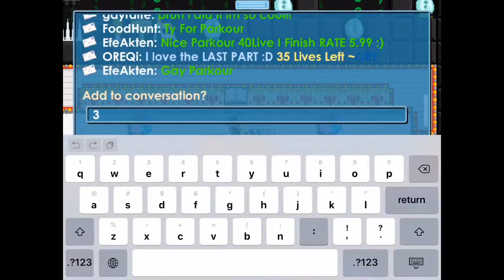(Growtopia) KAIROS Speedrun (3:52)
rip main twitter threatened someone